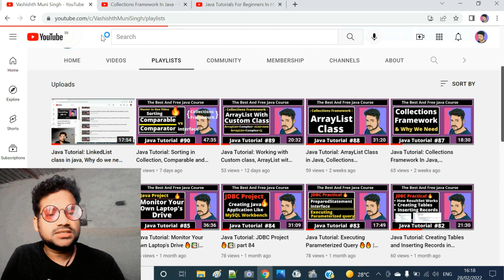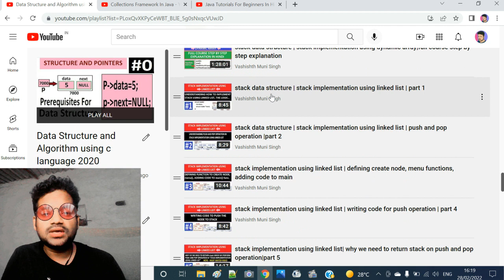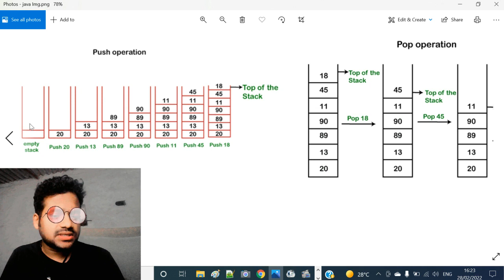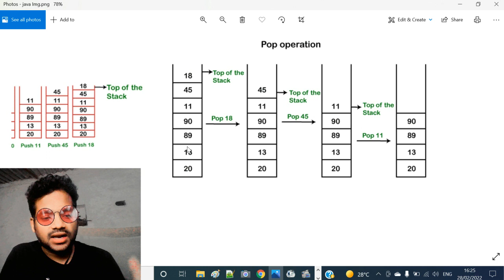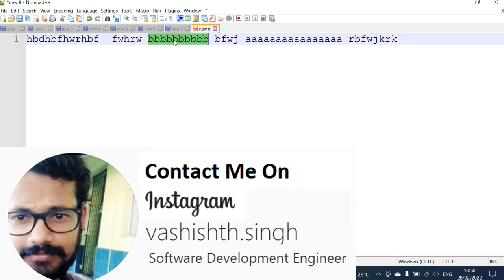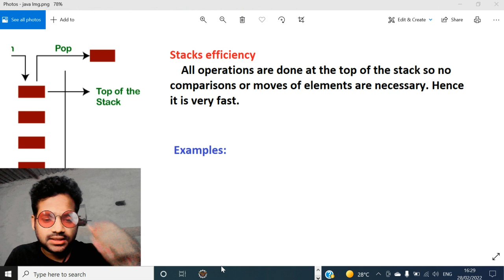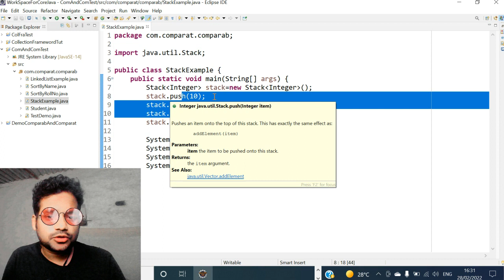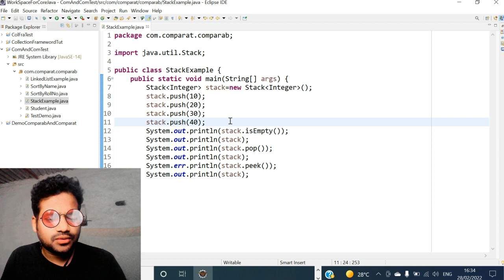Java Tutorial: Stack class in java, Collections Framework In Java | part 92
In this entire course I am gonna cover each topics which are necessary to do mastery in Java.  All the topics will be explained very clearly with Examples which will be understandable to everyone even if someone starts learning the Programming for the Very First Time.